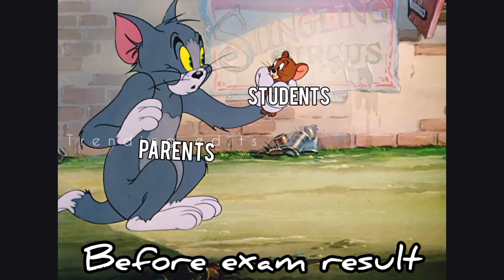Before and After Exam Result meme